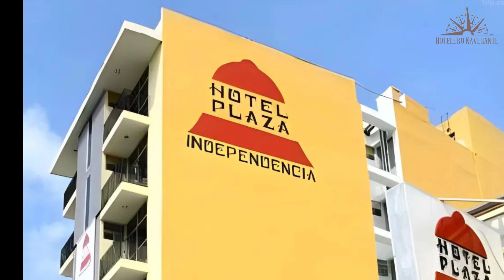Hoteles Baratos en Macuspana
Necesitas un hotel económico para tu próximo viaje a Macuspana? ¡No busques más! En este video echaremos un vistazo más de cerca a un hotel económico en Macuspana que supera tus expectativas sin romper tu presupuesto.

1. Hotel Claudia

2. Hotel Plaza Independencia

3. Choco's Hotel

⏰ CÓDIGO DE TIEMPO ⏰:

00:00 Número 3
01:00 Número 2
02:00 Número 1